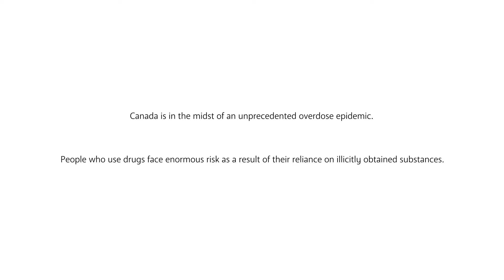Christine Harris on why Heroin Assisted Therapy could save lives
A heartfelt story from a mother whose son may have been alive today if Heroin Assisted Treatment (HAT) had been available. Lindsey was using heroin at the age of 15. The family was told there was a six to nine month waiting list for help.